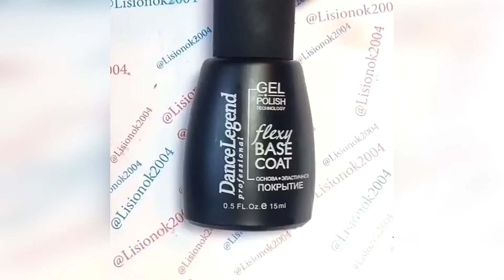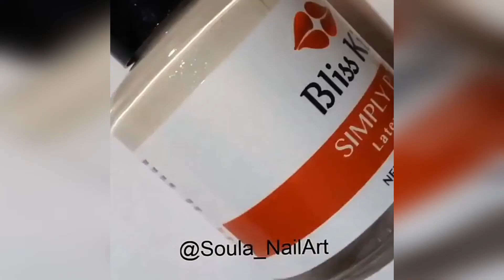New Nail Art 2019 💄😱 The Best Nail Art Designs Compilation #22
22100 BDT ( USD 265 + ) Big catfish cutting in village market - Fish Cutting for marriage event

Live Fish Cutting skill in village market | Quick and Easy way to fish cutting

The child is fish cutting for her property- Awesome Fish Cutting | Fastest Rui Fish Slicing Skill

How to Cut Up a Whole Chicken - Chicken Cutting Skills -CUTTING CHICKEN